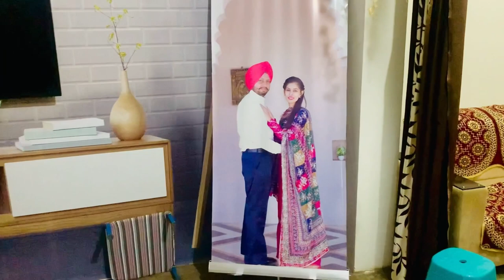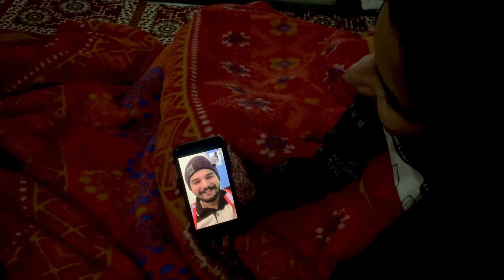SISTER MARRIGE |JAGGO VLOG |PART 1 |Jaggo gidha vlog | Jaggo Ceremony| Jaggo Celebrate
jaggodancenightdance jaggo

jaggo celebration
jaggo ceremoney
jaggo punjab di
jaggo in punjab
jaggo in village
jaggo pind di
real jaggo
jaggo wala din
enjoy in jaggo jaggo in punjabi wedding
jaggo performance
Jaggo night
jaggo vlog
jaggo night boliyan
jaggo night outfits
jaggo night dress
jaggo night dance performance
jaggo night2022 jaggo in punjabi wedding
jaggo performance
Jaggo night
jaggo vlog
jaggo night boliyan
jaggo night outfits
jaggo night dress
jaggo night2022 jaggo night vlog
jaggo aayi aa
jaggo ai a
jago aayi aa
jago aayi a
jaggo dance punjabi
jaggo night dance jaggo night vlog
jaggo aayi aa
jaggo ai a
jago aayi aa
jago aayi a
jaggo dance punjabi
jaggo night dance IHarrie vlogs